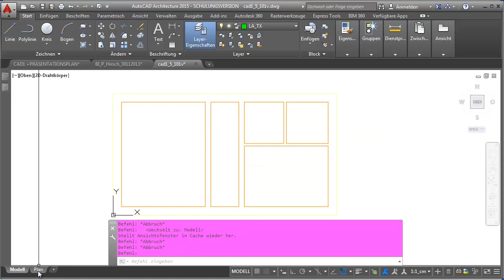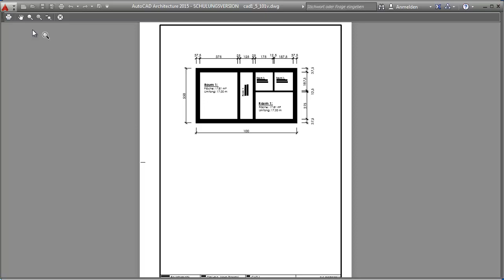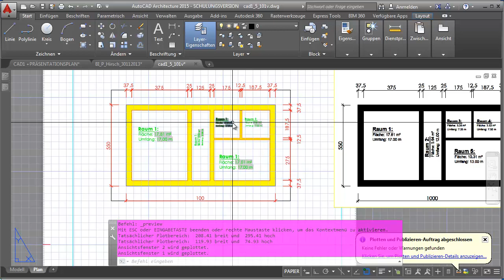AutoCAD 2D L5 Ü1-3: Layout Drucken oder Plotten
In diesem Tutorial wird demonstriert, wie man die Layouts drucken kann.